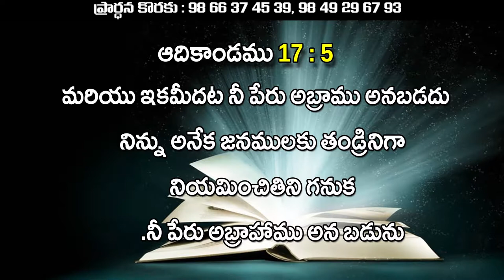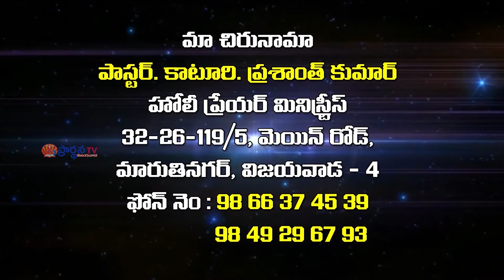Pastor K.Prasanth kumar garu ||20-03-2019|| అంశం: అబ్రాహాము వలె మనము ఆశీర్వదించబడాలంటే ...